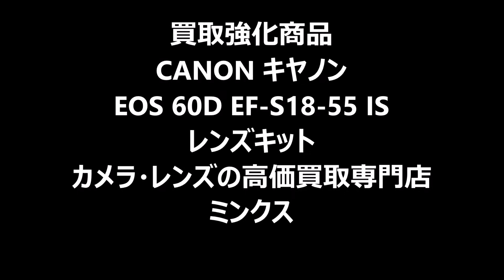買取強化商品 canon キャノン EOS 60D EF-S18-55 IS レンズ キット 買取専門 ミンクス 茨城